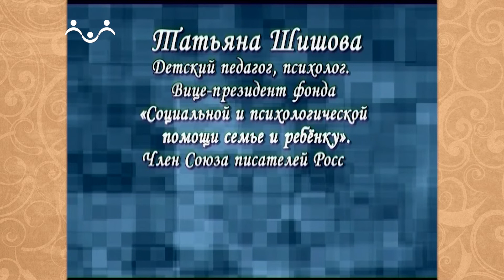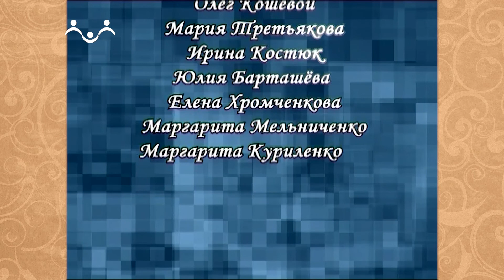Взрослым о детях. 36 й Выпуск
В выпуске программы рассказывается о воспитании мальчиков. Воспитание мальчиков - не женское занятие. Так считали в древней Спарте и потому рано отделяли сыновей от матери, передавая их на попечение воспитателей мужчин. Однако в XX веке все изменилось, и воспитание детей чем дальше, тем больше становится сугубо женским занятием. Татьяна Львовна раскрывает тему воспитания мальчиков в XX веке.